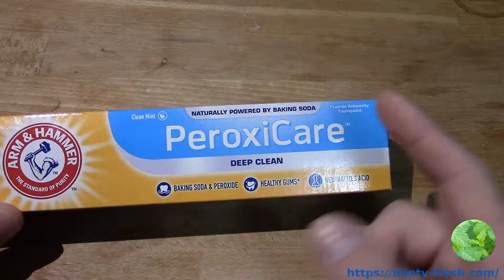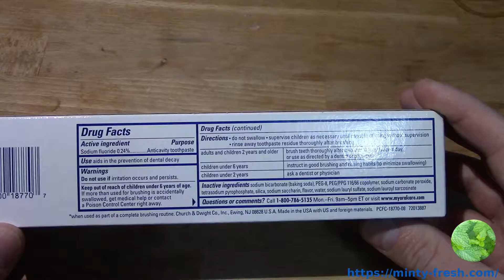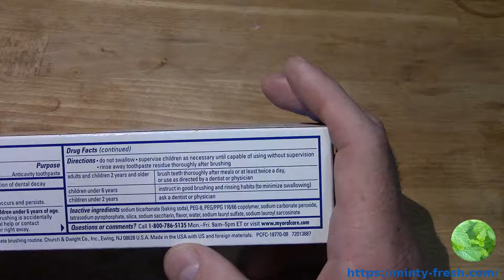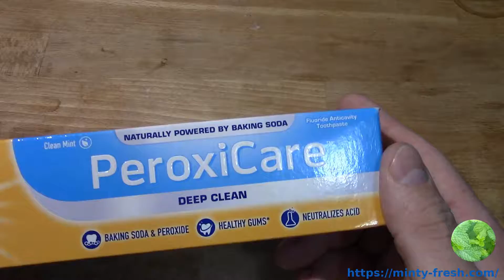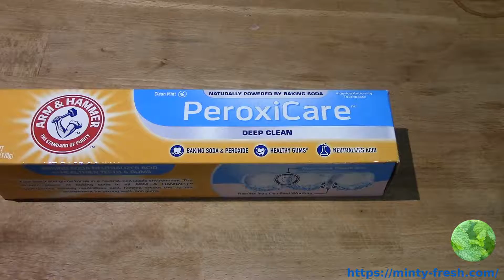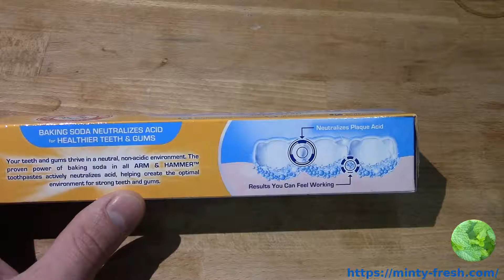Arm and hammer Toothpaste Ingredients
Arm & hammer Toothpaste Ingredients